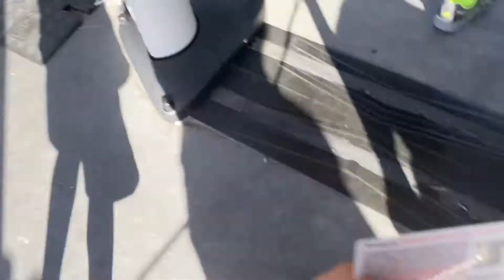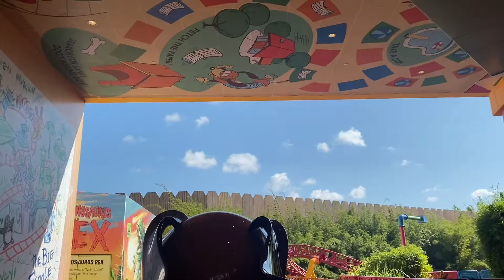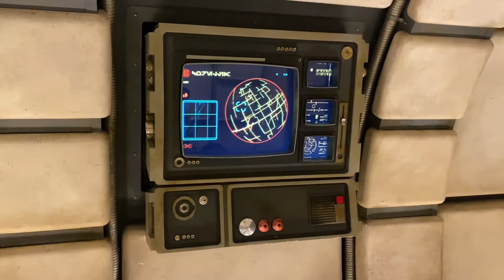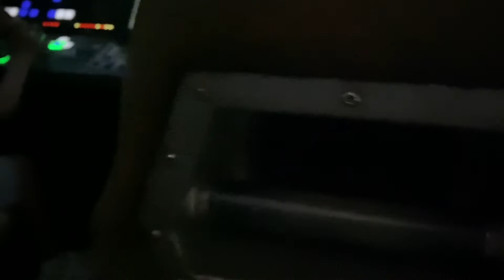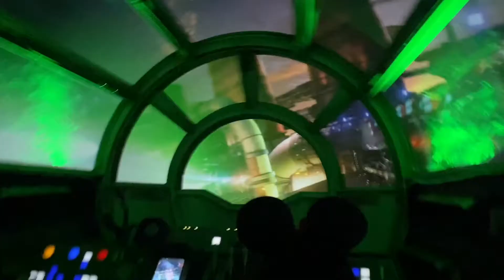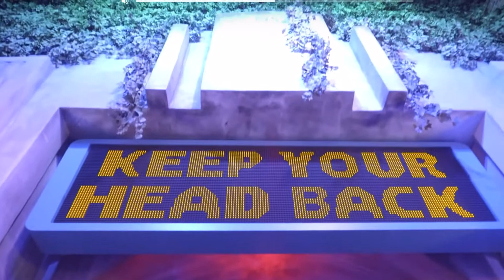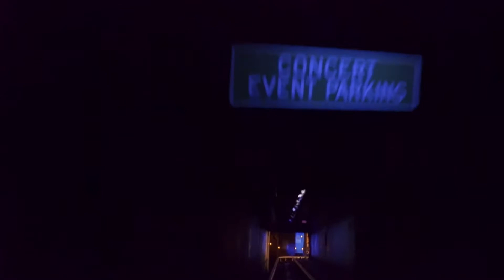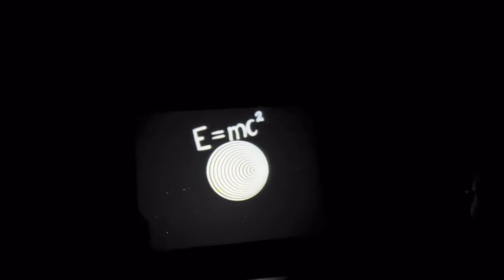Florida vacation 2021